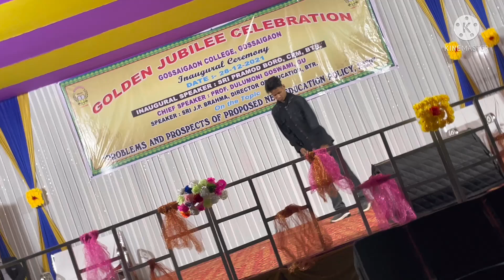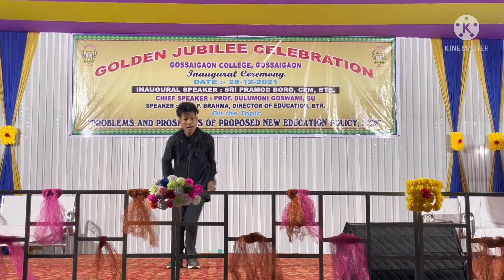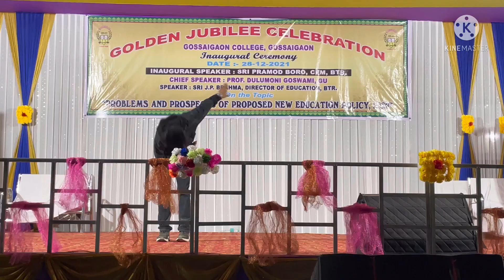Kaanchi Re || @Gossaigaon College Gossaigaon